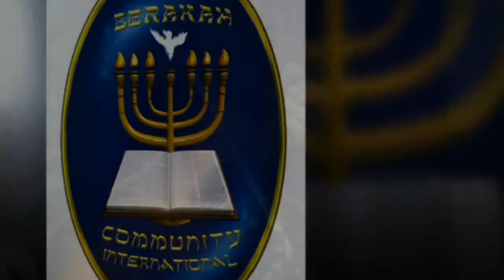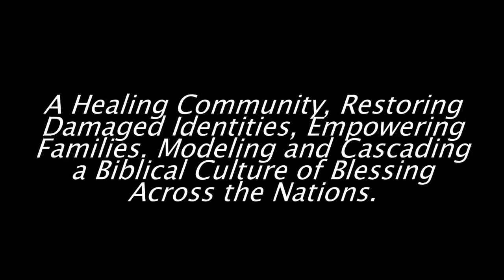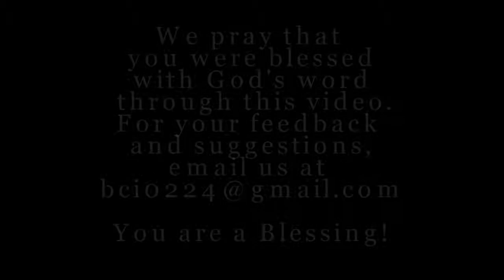Praise & Worship w/ Bro. Albert Lim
P&W Date : 062914 at Berakah Community International